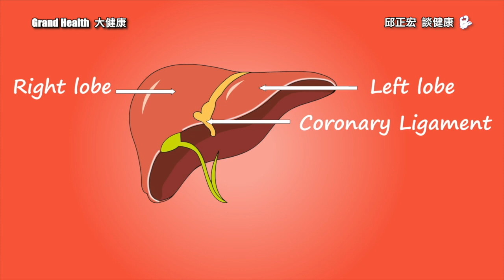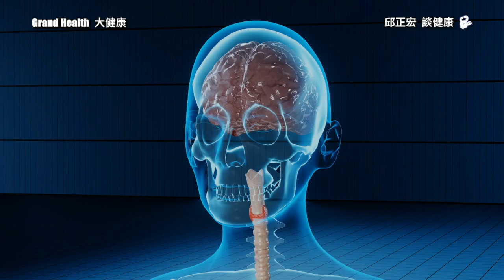【內臟脂肪】 脂肪肝有藥治療嗎？脂肪肝、內臟脂肪最佳治療方式是什麼? 2021年新英格蘭醫學期刊研究發現這個藥物，可能可以治療脂肪肝｜60歲邱正宏醫師跟你說【邱正宏談健康】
脂肪肝有沒有藥物可以治療？以往都認為治療脂肪肝只有靠體重控制，也就是飲食和運動才能改善，但是最近有醫學研究，發現某些藥物可能對於脂肪肝有改善的效果。

WeChat id=“gsclinic"

0:00 影片開始
0:30 脂肪肝發生的原因-雙衝擊理論
01:35 脂肪肝的臨床表現 (症狀)
02:25 脂肪肝的治療方法
03:43 脂肪肝的治療藥物
05:22 膳纖達注射筆 (減肥筆) 能治療脂肪肝嗎？